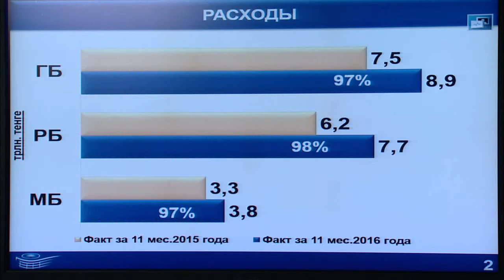Видеодайджест: «Аптаның айшықты оқиғалары» №15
Осы аптада ҚР Премьер-Министрі Бақытжан Сағынтаев Үкіметтің кезекті отырысын өткізді. Отырыс барысында Қазақстан Республикасының 2016 жылғы 11 айдағы әлеуметтік-экономикалық даму және бюджеттің атқарылу қорытындысы, сонымен қатар, «Стандарттау туралы» және «Қазақстан Республикасының кейбір заңнамалық актілеріне өлшем бірлігін қамтамасыз ету және стандарттау мәселелері бойынша өзгерістер мен толықтырулар енгізу туралы» ҚР заң жобалары талқыланды.

Сәрсенбі күні ҚР Премьер-Министрі Құқық бұзушылықтың алдын алу жөніндегі ведомствоаралық комиссия отырысын өткізді.

Бейсенбі күні Бақытжан Сағынтаев Ресей Федерациясының Тікелей инвестициялар агенттігінің басқарма төрағасы И. Вдовинмен кездесті.

Сол күні Премьер-Министр ЭКСПО-2017-ге дайындық және оны өткізу жөніндегі мемлекеттік комиссияның кезекті отырысын өткізді.

Жұма күні Бақытжан Сағынтаев «Doing Business», Астана қ. дамыту мәселелері бойынша кеңес, сондай-ақ, мемлекеттік тіл саясатын жетілдіру жөніндегі комиссия отырысын өткізді.